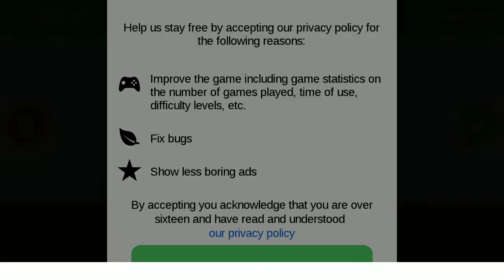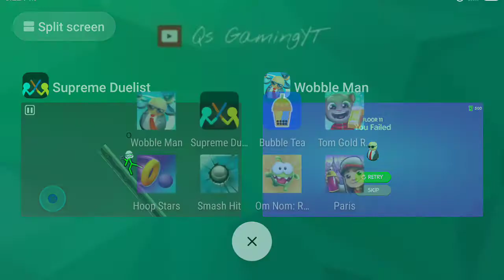Wobble Man,Supreme Du,Bubble Tea,Tom Gold Run,Hoop Stars,Smash Hit,Om Nom: Run,Subway Surfers Paris